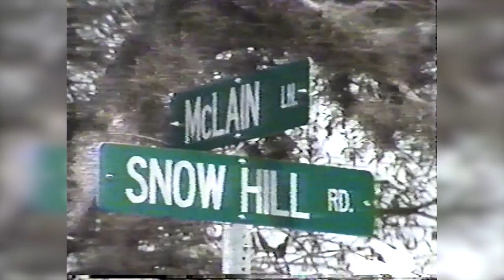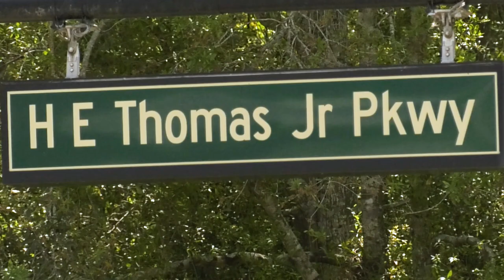Hugh Thomas Memorial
Today marks an especially somber milestone in our agency’s history. Thirty years ago, Deputy Hugh Thomas was shot and killed in the line of duty. Please watch and share our tribute to a young, home grown law man, who gave up his life for others.